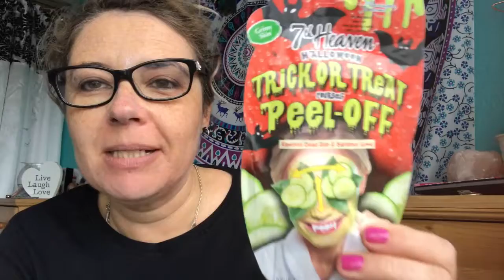TRICK OR TREAT PEAL OFF MASK & HOW I REMOVE FACEPAINTS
TRICK OR TREAT OEAL OFF MASK & how I remove FACEPAINTS
My name is esther I’m from the uk 46 yrs old and 5ft 2 “ and a size 14/16.
I love to do YouTube videos of hauls , crafts , fun,games and product testing !
I first started posting my videos for fun in 2017 then realised I realy enjoyed it even though it was abit funny talking to the camera at first  😂 .
Thanku so much to all my subscribers it really means so much to me ❤️ I hope you all continue to enjoy my videos in the future x love Esther ( estarturner )
I usually upload on a Monday or Tuesday unless it’s the holidays then I upload twice weekly wen I can .
Please SUBSCRIBE and LIKE my videos, oh and don’t forget to click the bell on the right so you get a notification whenever I post a video, also don’t forget to comment I will reply to all and would love to hear from you all xx byeeee